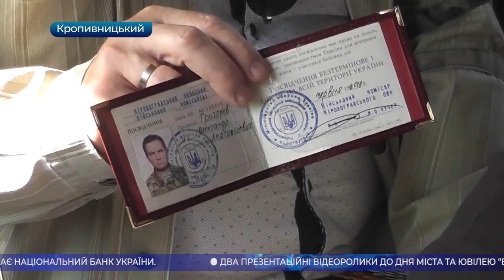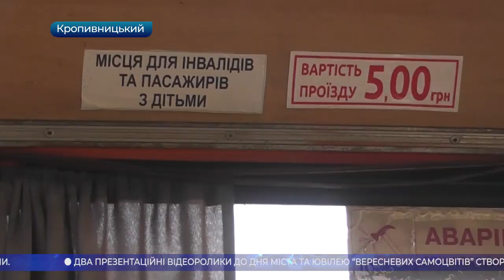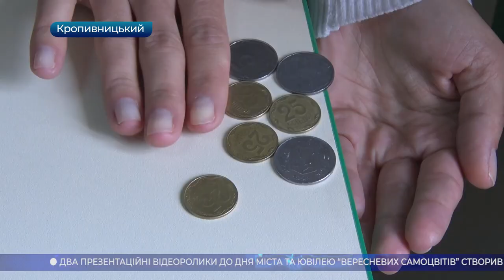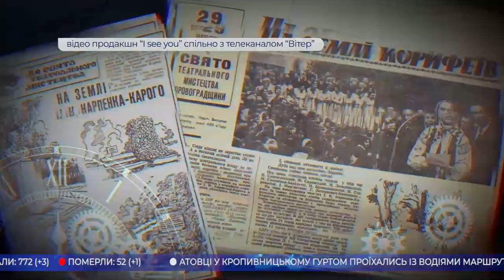Головні новини 18 09 2020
У випуску:

* у Кропивницькому атовці провчили водія який відмовив у пільговому перевезенні;
* підраховують збитки та вартість відновлення згорілої будівлі судмедекспертизи у Кропивницькому;
* вилучати з обігу монети номіналом 25 копійок починає Національний Банк України;
* у всесвітньому дні прибирання взяв участь Кропивницький;
* два презентаційні відеоролики до дня міста та ювілею “Вересневих самоцвітів” створив продакшн “I see you” спільно з телеканалом “Вітер”;
* зустрічати Рош а-Шана - новий рік готуються євреї;
* через коронавірус колектив драмтеатру ім. Івана Франка не виступить на «Вересневих самоцвітах»;